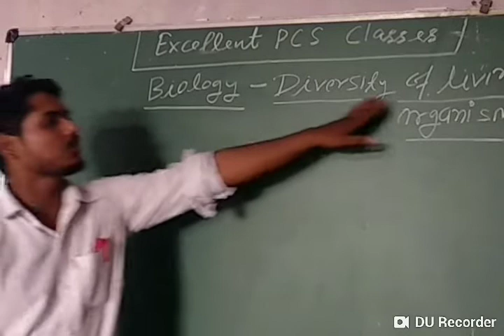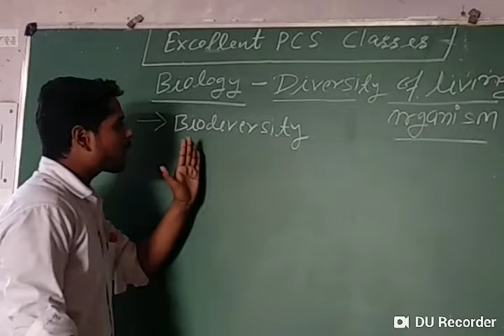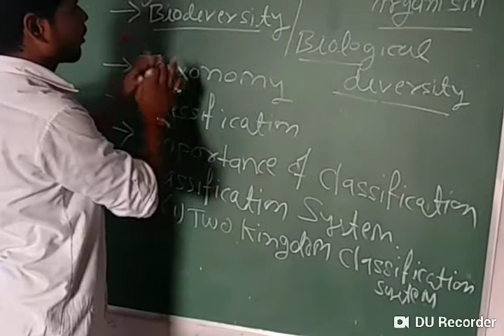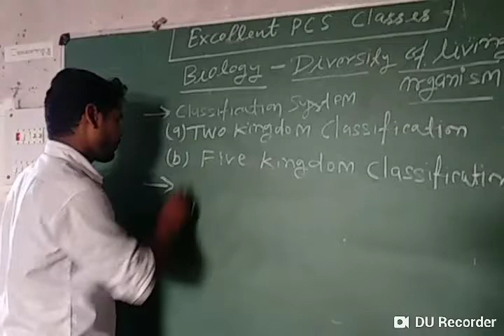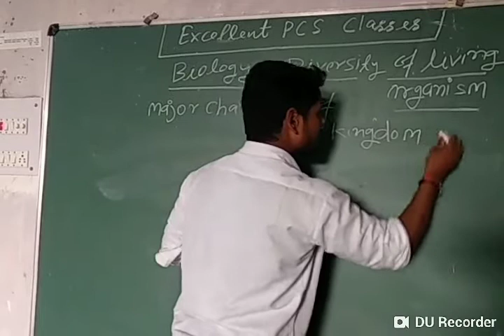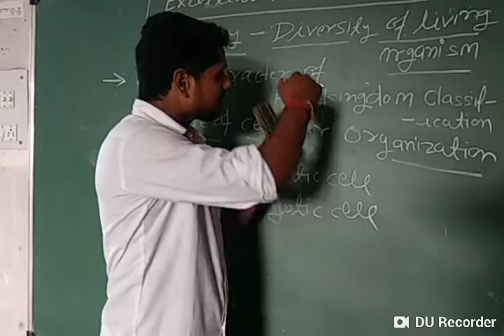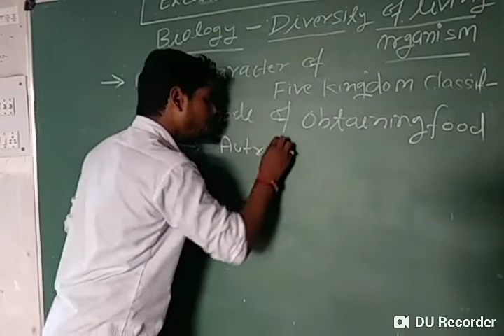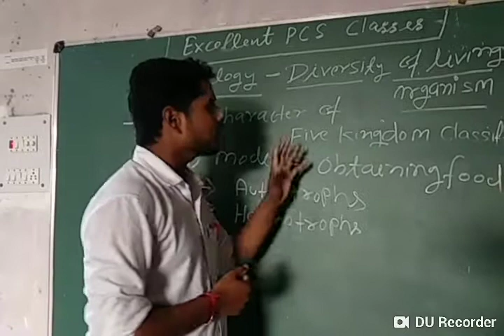Introduction of living organisms by Manish Tiwari part -1